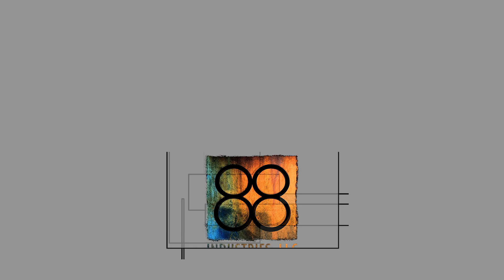THE GUN LAWYER and Gun Gripes: So You Want to Start a Gun Business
Have you thought about starting your own gun business? Whether you have an idea for a product you want to manufacture, want to be a gunsmith, have an interest in import/export, or want to open a gun store or any other firearm-related business - where do you start? And how do you lay the foundation for a successful gun business that you can grow?  Clay and Eric talk about those topics and more in this episode.

Clay Cheshire, Partner at Munitions Law Group, helps people in the firearms industry start, protect and grow their businesses more profitably - and keep them compliant with government regulations. Clay has helped many gun businesses get their start, and he serves as outside counsel to some of the biggest names in the gun industry.

MUNITIONS LAW GROUP
Cheshire DeBrosse, P.C.
503 South Front Street, Suite 240B
Columbus, Ohio  43215

You should contact your own attorney should you have any legal questions concerning firearms. Please be advised that the laws discussed in these videos change from time to time and at some point the information may be out of date. You are advised to contact your own attorney before relying on any information herein.